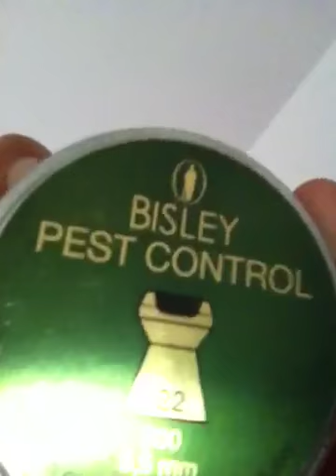Hunting pigeon, crows and magpies and jays